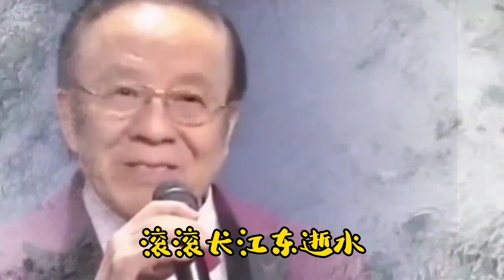农民歌手朱之文与歌唱家杨洪基同唱《滚滚长江东逝水》你更喜欢谁【品味经典每日一歌】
➤农民歌手朱之文与歌唱家杨洪基同唱《滚滚长江东逝水》你更喜欢谁